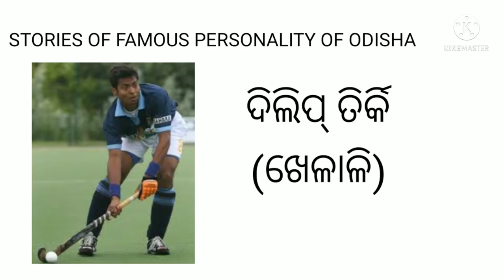Dilip Tirkey| Biography